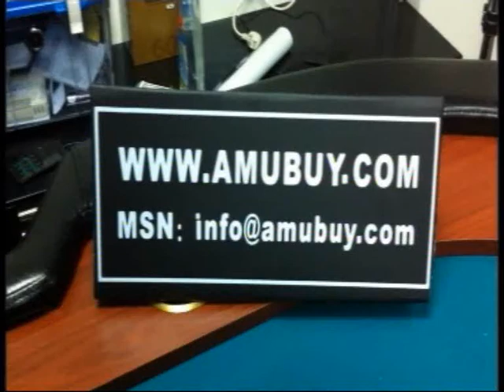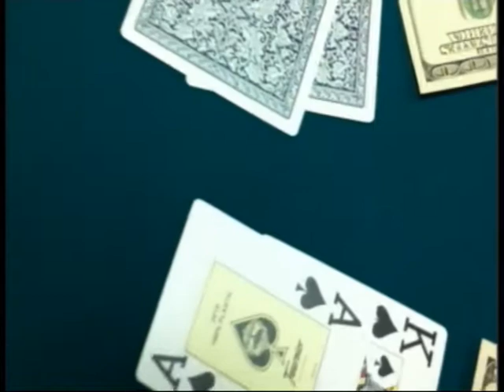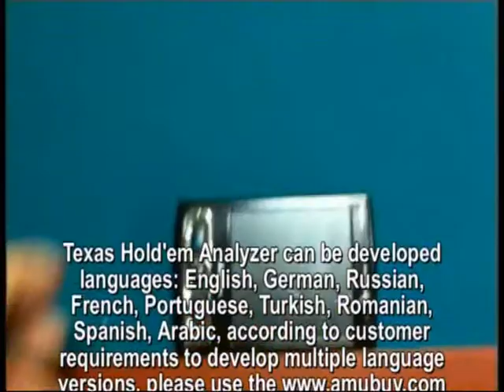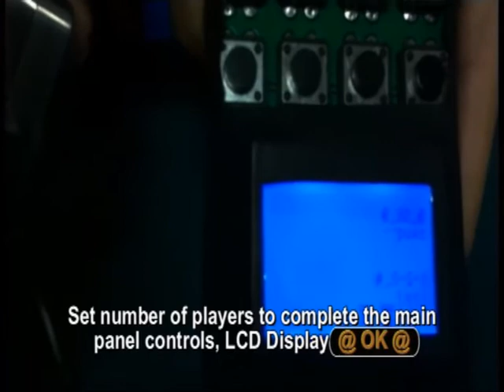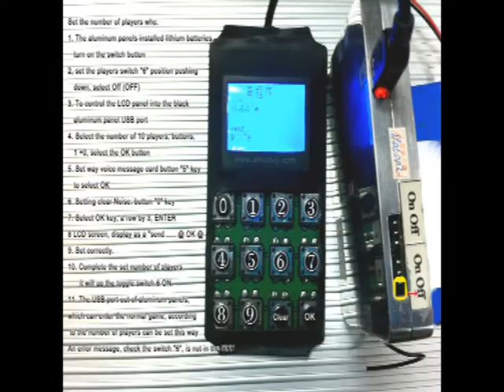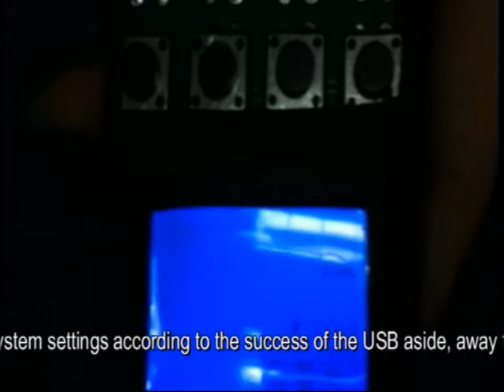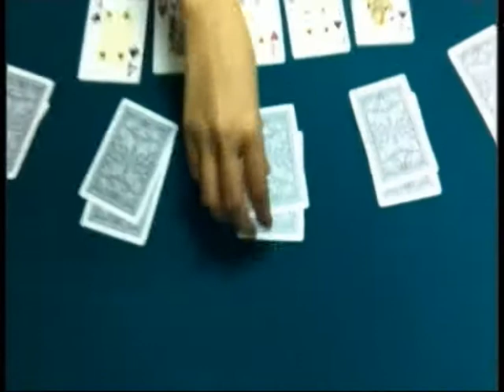Texas hold'em poker analyzer - Professional Edition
This video provides distributors and agents around the world, for watching this video, please pay $ 180 Order
Texas hold'em poker analyzer - Professional Edition, is a fun game to players around the world to provide mid-range player, after engineers continually develop new source, the system updates the BUG, cell phone camera scan rate of 90-96% accuracy, scanning Time was 1.6-.18 seconds, the camera lens distance of 40 cm; dealer community cards 5 cards to send, you need to cut three cards, the biggest winner of the players come to the player, providing micro-receiver system scan hidden headphones send the sound to complete the analysis To the players, coaching for the biggest winner.

In the constant development of the system even more high-end products Texas hold em scanning, National City is looking for distributors worldwide and agents, contact the manufacturer in charge: MSN: , SKYPE: amubuy.com , joined the business matters to discuss in detail!